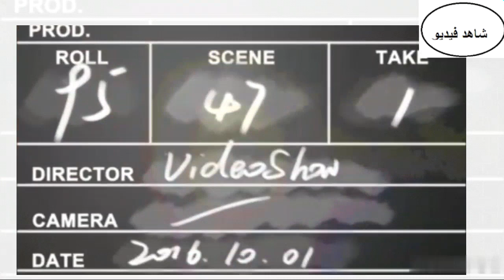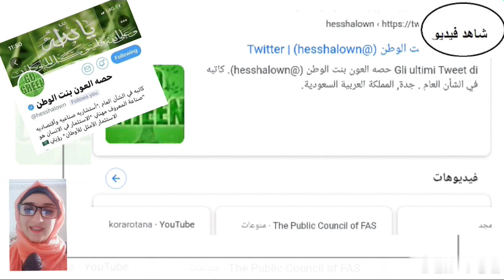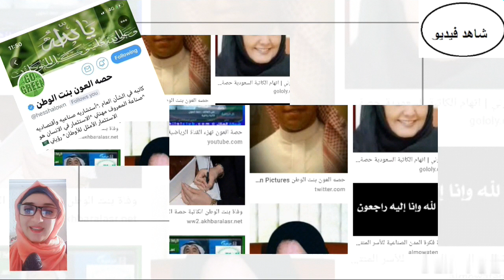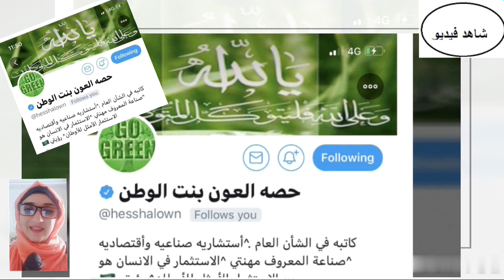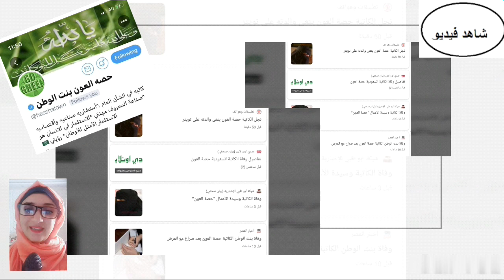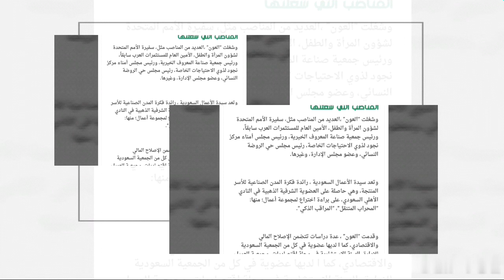سبب وفاة الشاعرة حصة العون بالامس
اليكم السيرة الذاتية حصة العون من هى حصة العون تويتر

كيف توفيت  حصه العون